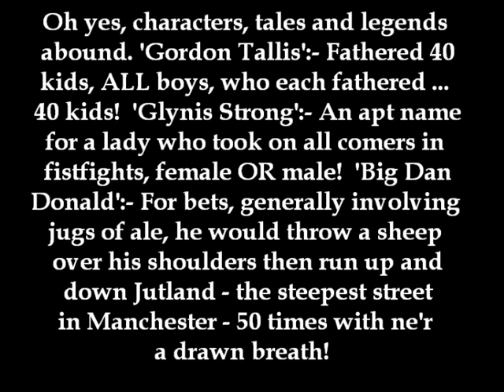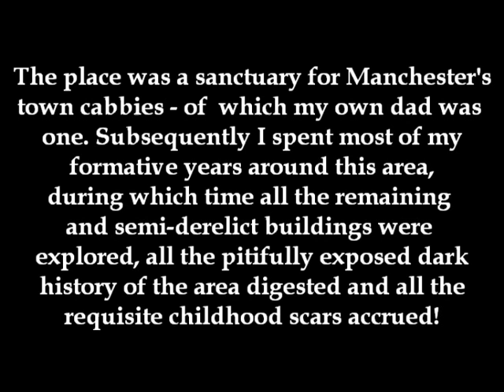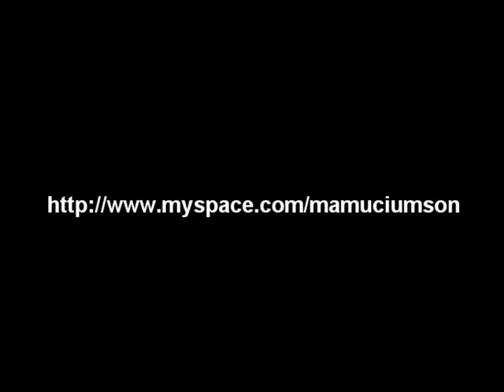Chapeltown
Chapeltown (street) is a track about an area in Manchester city centre where I spent a lot of my childhood. This is the extended version of the track, with some added local history blurb. All of the pics are from that particular area, and the moving footage shows a more general view of Manchester.

The (shorter version) song is available on my 'Back To Kintyre' CD EP which can be purchased as well as Amazon, Itunes, etc.

UPDATE June 2013. FOR A LIMITED PERIOD ONLY the whole of the Back To Kintre mini album - including 4 great tracks, all artwork and cover story - can be purchased for the crazy price of a SINGLE POUND from the link below. Just scroll down to 'Digital Album'.